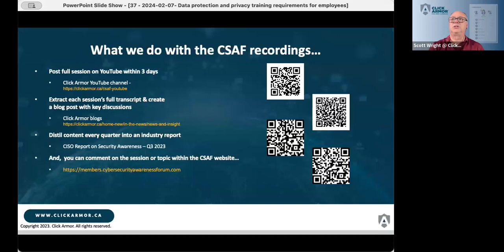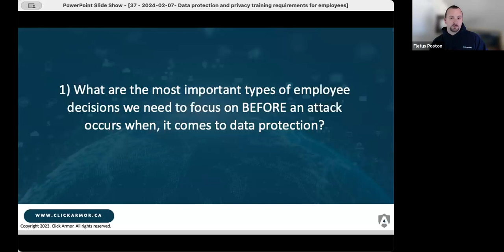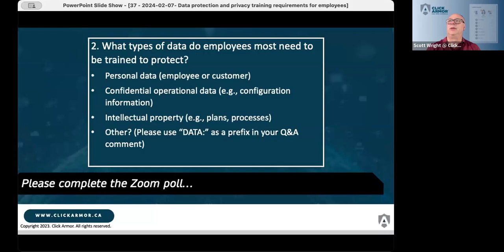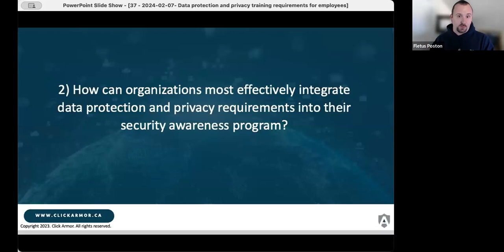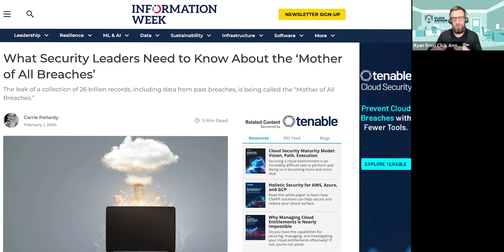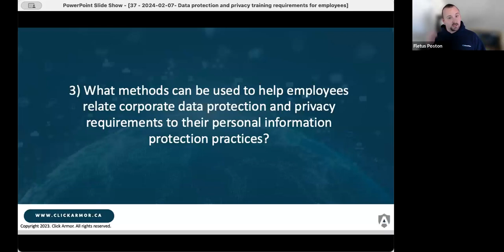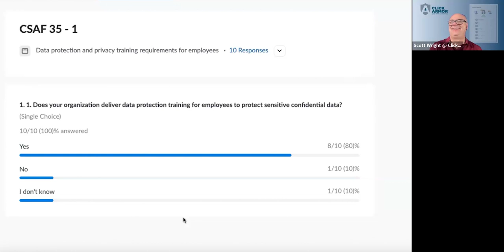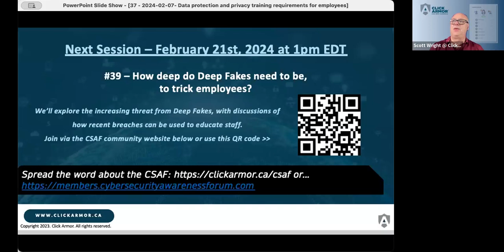Data protection and privacy training requirements for employees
Even before a cyberattack occurs, employee actions can be a big factor in the information security risks that an organization is exposed to.

In this live panel discussion session, we explored questions like these:

1) What are the most important types of employee decisions we need to focus on BEFORE an attack occurs when, it comes to data protection?

2) How can organizations most effectively integrate data protection and privacy requirements into their security awareness program?

3) What methods can be used to help employees relate corporate data protection and privacy requirements to their personal information protection practices?

This was a live panel session with audience Q&A.

Panelists included:

Fletus Poston
Ryan Healey-Ogden
Scott Wright

Join the Cyber Security Awareness Forum to participate in these live panel sessions and collaborate with others who have a passion for security awareness.

The CSAF is sponsored by Click Armor, the first interactive security training platform designed to enable more effective remediation of employee vulnerabilities, build role-based security training and support engaging customized content creation.